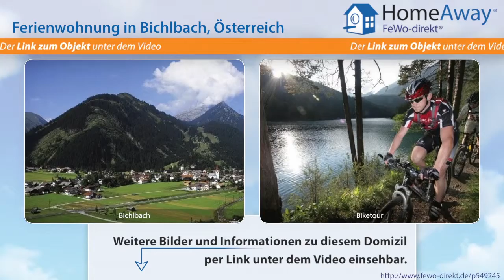Tirol: Zentrumsnahe, familienfreundlich, allergikergeeignete Ferienwohnung - FeWo-direkt.de Video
Ferienwohnung in Tirol Österreich für 8 Personen :
Unser gepflegtes und familienfreundliche Haus steht am Ortsanfang von Bichlbach mit Ausblick auf die wunderschöne Bergwelt. Die Ferienwohnungen sind gemütlich und mit jeglichem Komfort ausgestattet. Zwei getrennte Schlafzimmer mit jeweils Dusche/WC und Haarföhn, großer Balkon. Küche mit E-Herd mit Ceranfeld, Kaffeemaschine, Wasserkocher und Toaster, SAT-TV mit über 100 internationalen...